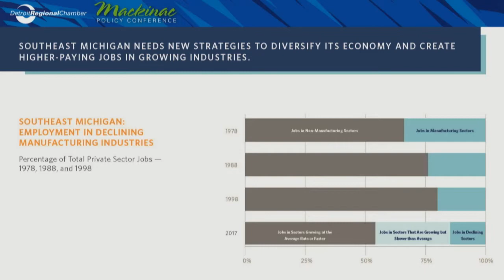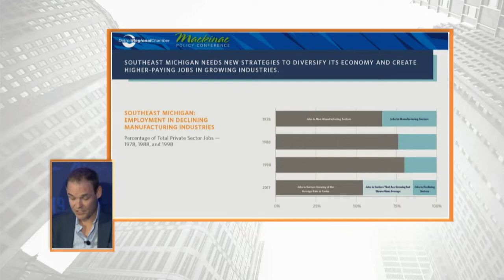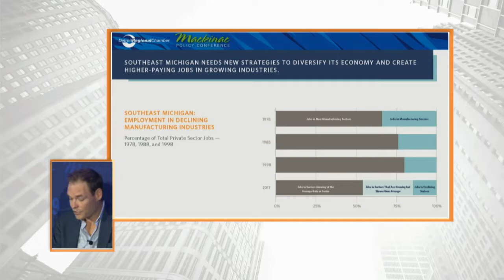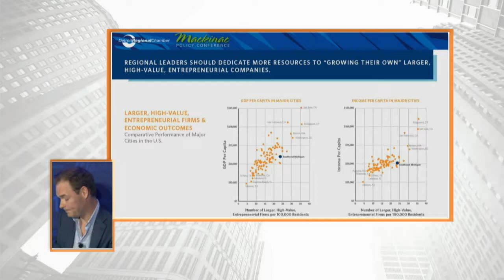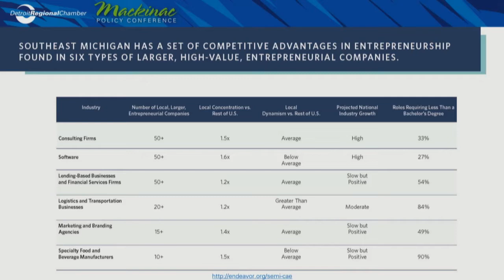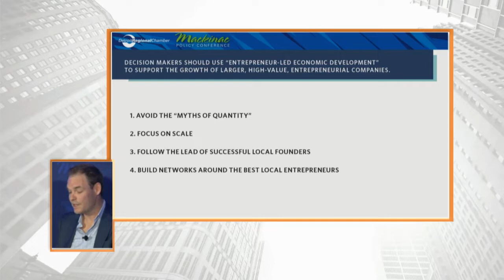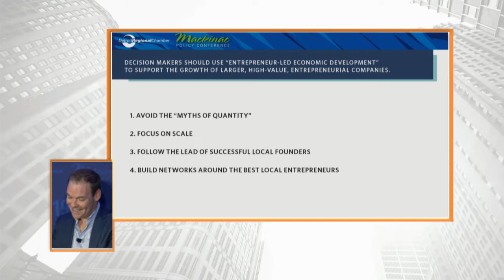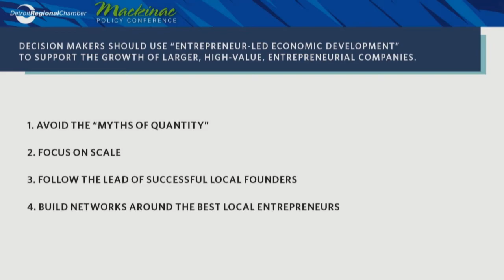Dynamics of Detroit's Startup Community | Mackinac Policy Conference 2019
What are the characteristics of the fastest-growing companies in and around Detroit? Panelists will discuss the dynamic journey of growing a business in Southeast Michigan. They will cover the shifting nature of the startup community, the support currently available to entrepreneurs, and offer insight on future opportunities to boost the growth of the startup ecosystem.

Panelists: Pamela Lewis, Director, New Economy Initiative
Antonio Lück, Managing Director, Endeavor Detroit
Jason Vazzano, CEO and Co-founder, Vectorform
Moderator: Darin McKeever, President and CEO, William Davidson Foundation